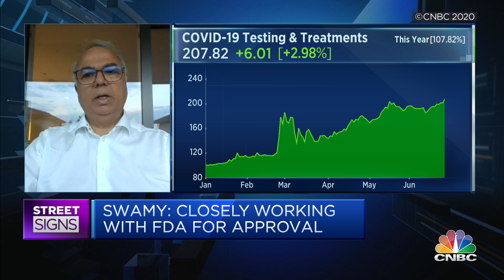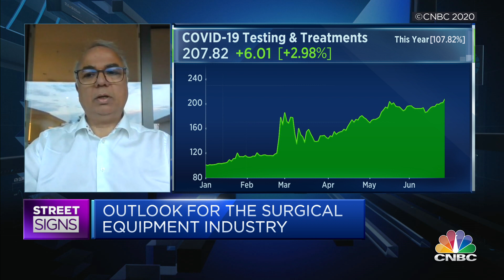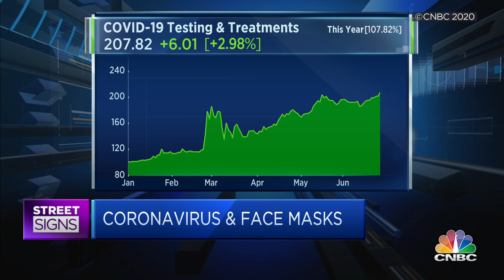Livinguard on CNBC - A Mask that destroy Coronavirus.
Livinguard founder Sanjeev Swamy in an interview with CNBC talking about the Livinguard masks being able to destroy 99.9% of Coronavirus.